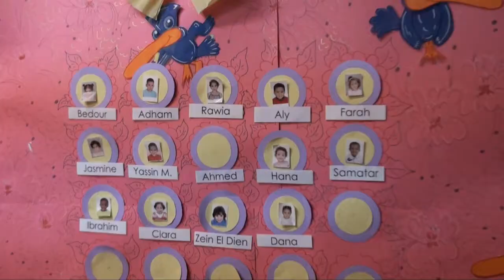Ya Banat Ya Banat Ya Banat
To my beloved 2at2oota: Rawia Alaa Eldin